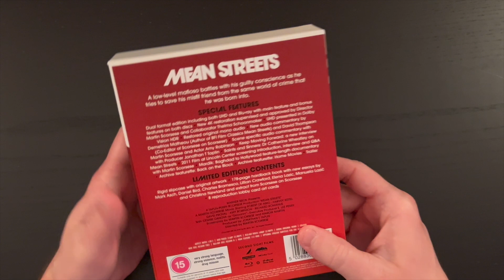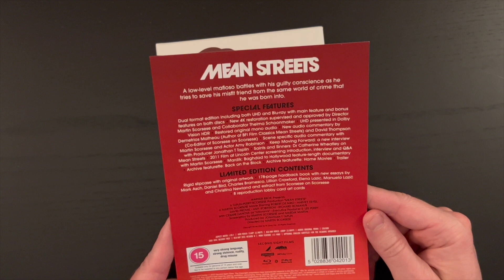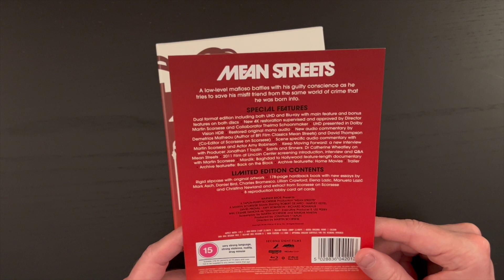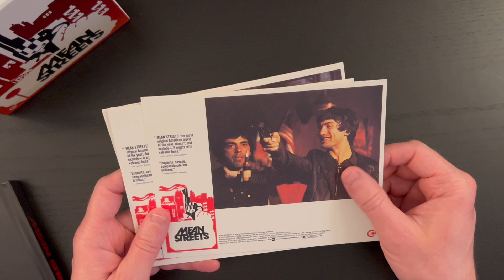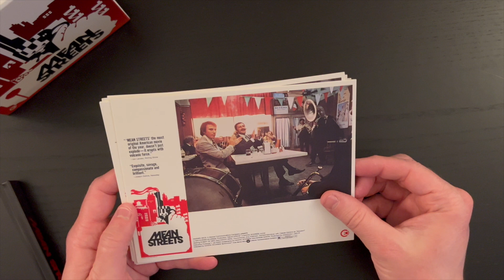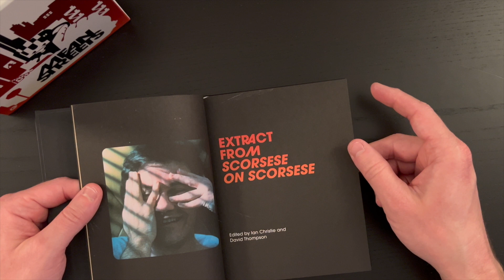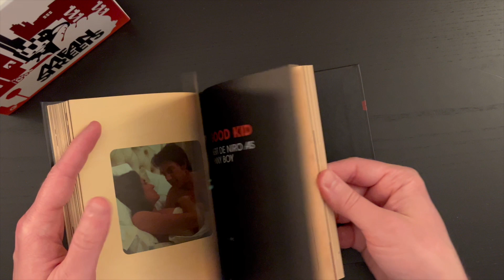UNBOXED | Mean Streets | Second Sight Limited Edition 4K Box Set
HEY FILM FANS! Today we're taking a look at "Mean Streets" another 4K Limited Edition box set from the AMAZING team at Second Sight!